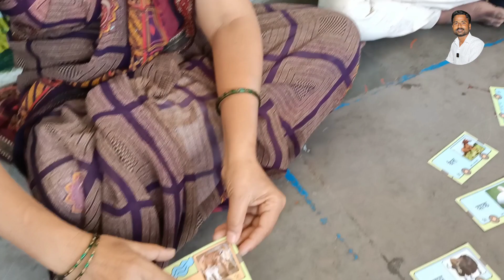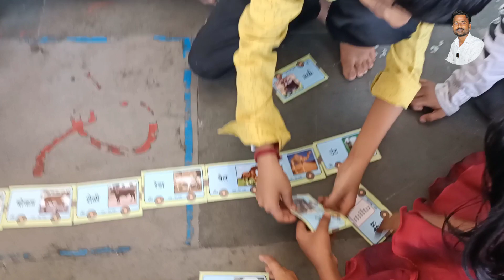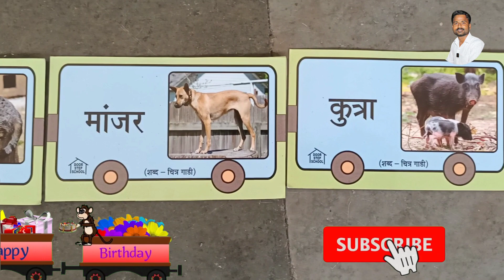पाळीव प्राण्यांची आगगाडी आनंददायी भाषिक खेळ Ayub Shaikh PMC174B Pune activity pet animal Marathi